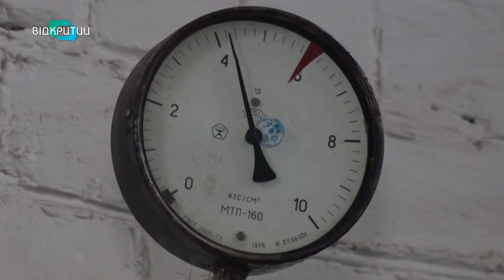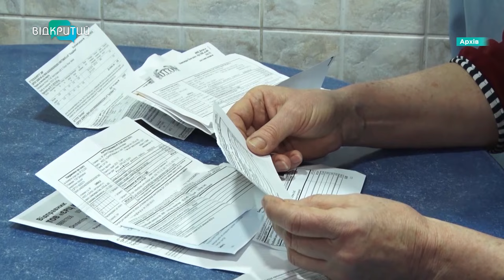Скільки коштів дніпряни завинили за комунальні послуги та що загрожує боржникам?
Мінус у платіжках! Що робити? Мої колеги поспілкувалися з постачальниками послуг. У «Теплоенерго» та «Водоканалі» кажуть, борги дніпрян сягають мільйонів гривень і навіть більше. Невже опалювальний сезон під загрозою? І які рішення пропонують підприємства?